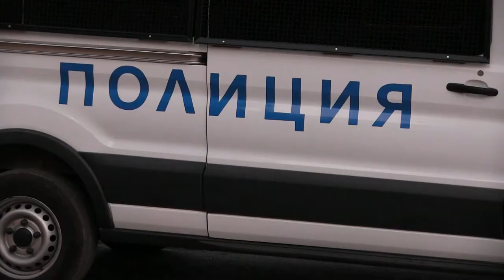Спецоперация на полицията в Русе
Екипи от  полицаи и жандармеристи  са разположени на входовете на няколко от крайните квартали на града.